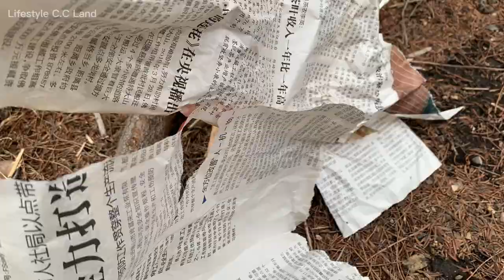童軍竹槍！接觸露營的本心 透過玩樂學習戶外技能與知識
停下腳步，駐扎營地，享受過程的本身就是旅遊的一切目的，簡單純粹，最原始的快樂，玩與技能的交流學習，是否還仍是你露營的初心呢？
運用環境的資源手作實用工具，獲得大自然的贈禮！
就來看看這個童軍竹槍怎麼做吧？片尾還有兒童版竹槍哦!
如何讓竹槍發出更大的聲響，歡迎留言研究討論!

建議用紙將球填充，使用樹子確實力量會比較大些，無論是什麼填充物都不可以對動物或人射擊，最好是對空鳴響！